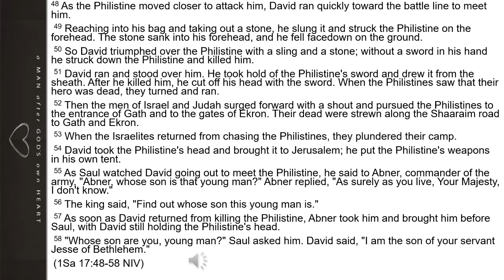1 Samuel 17:48-58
God is the Victor